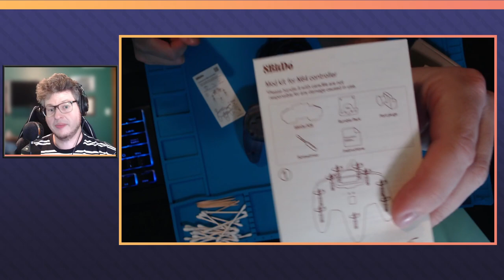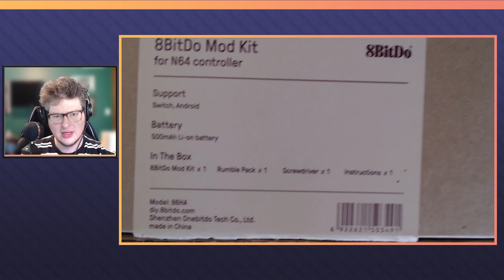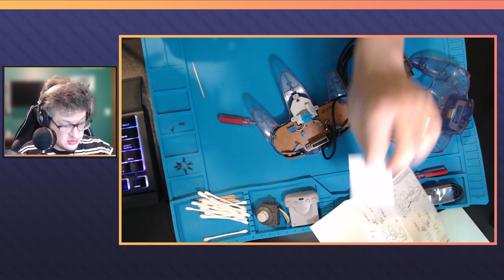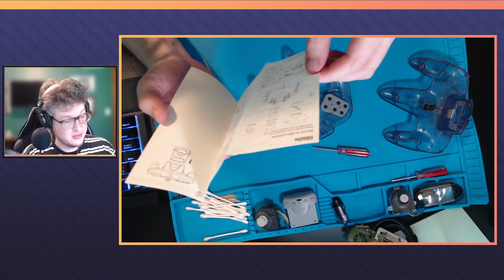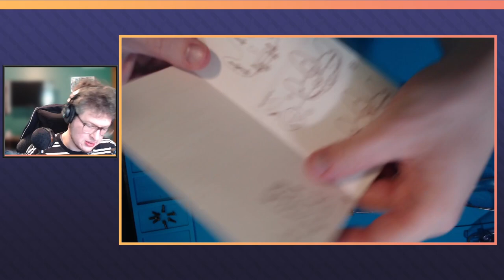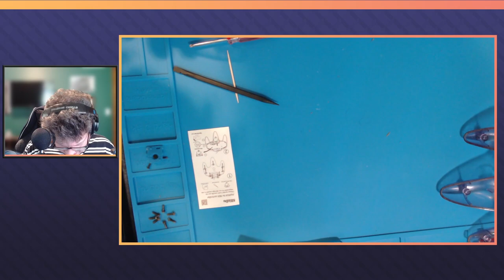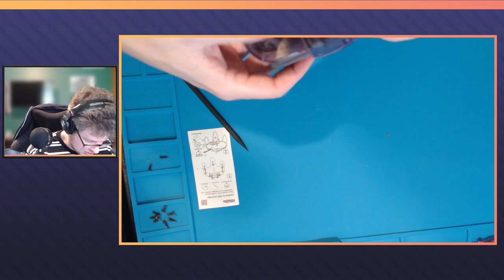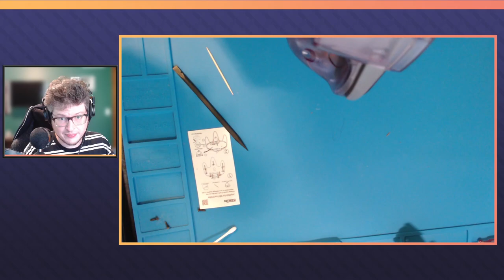Let's Mod an N64 Controller! 8BitDo Mod Kit with Joystick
8Bitdo has released a mod kit for N64 controllers! In this kit includes a wireless module to work with the switch, a rumble pack, and a new hall effect joystick. This stream archive shows off how I disassembled my old controller and went about installing the new PCB and joystick.

Chapters:

Catching Up 00:00 - 07:40
Intro to the mod kits 07:40 - 14:02
Prep work on the controller 14:02 - 14:42
Unboxing the kits 14:42 - 20:54
Final clean up before the build 20:54 - 26:23
Modding the controller 26:23 - 01:12:14
Finished build 01:12:14 - 01:14:28
Syncing to the Switch 01:14:28 - 01:27:26
Pokemon Snap 01:27:26 - 01:44:27
The Legend of Zelda: Majora's Mask 01:44:27 - 02:01:41
Wrap Up 02:01:41 - 02:05:50